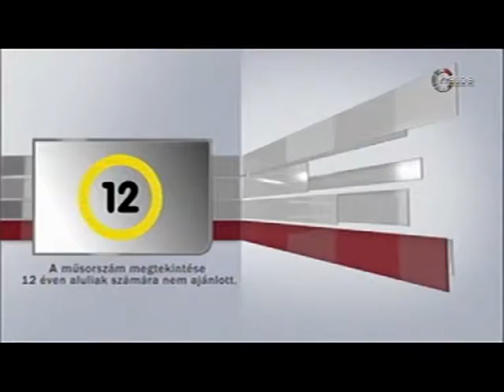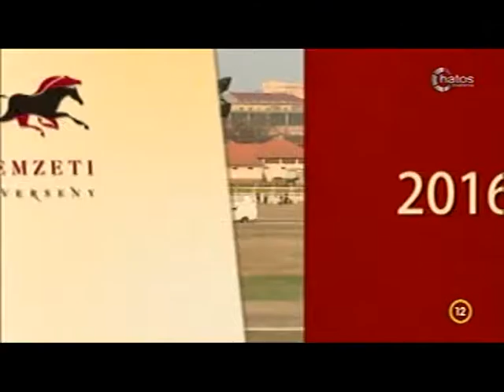Lósport: Az elmúlt hétvége legjobb galopp-és ügető futamai a Kincsem Parkból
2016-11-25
Ha péntek, akkor lóverseny: Az elmúlt hétvége legjobb galopp-és ügető futamai a Kincsem Parkból

14  év  3300 élő adás!

dinó